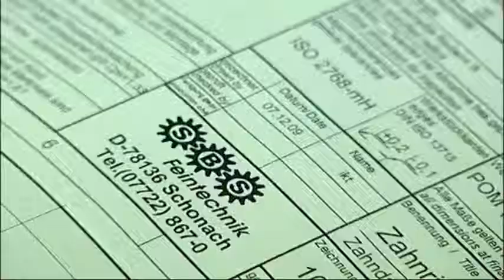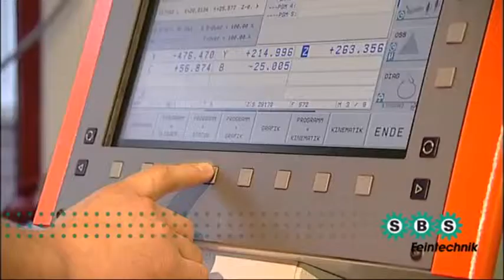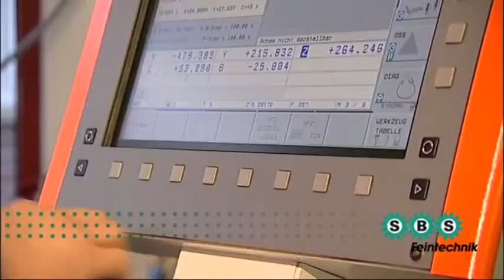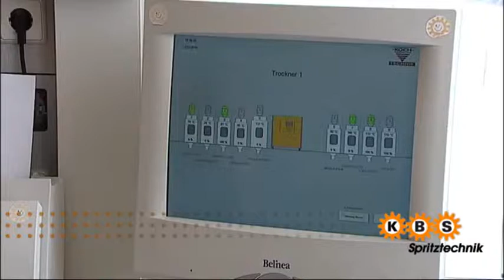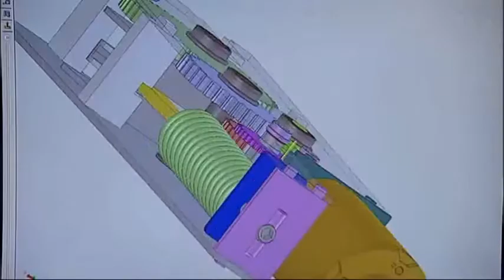WAS Kunde | Burger Gruppe Imagefilm